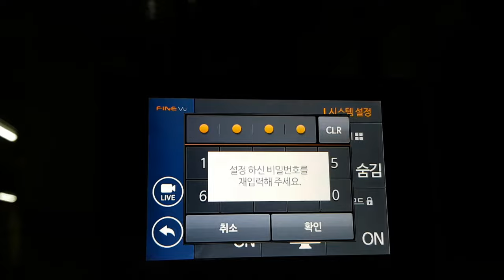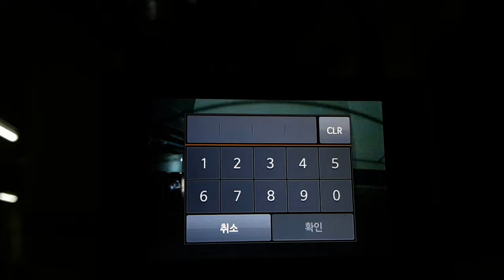파인뷰 X30 시크릿모드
파인뷰 X30 블랙박스에서는 시크릿모드를 지원하여 비밀번호를 입력하지 않으면 메뉴 진입이 불가능합니다.